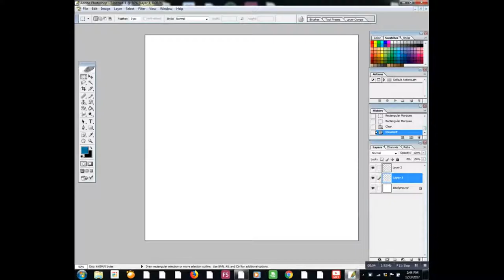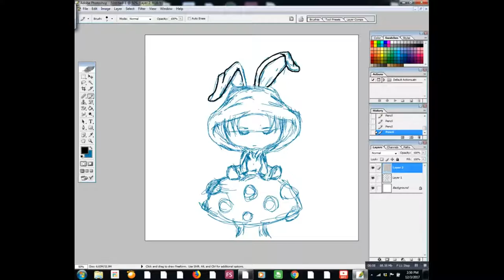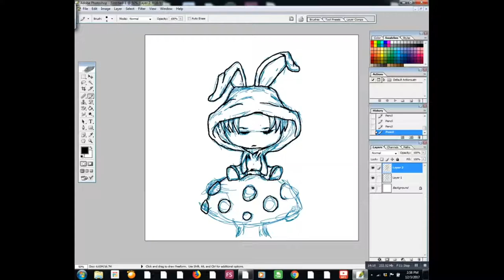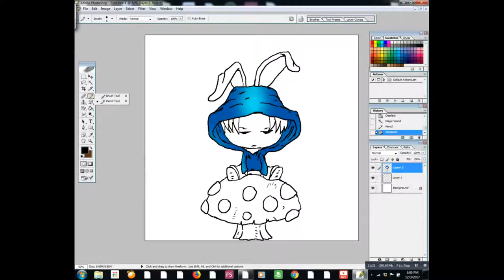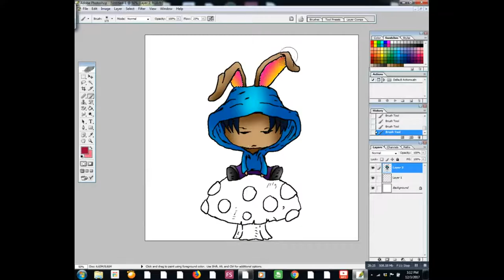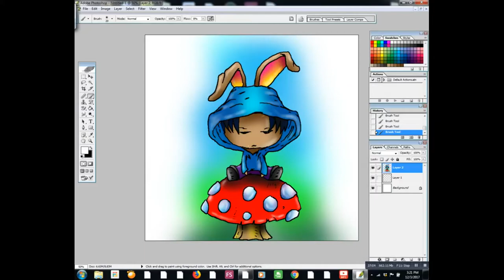Lets draw with Dremen - Bunny kid on a mushroom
An offspring of a bunny and a elf.